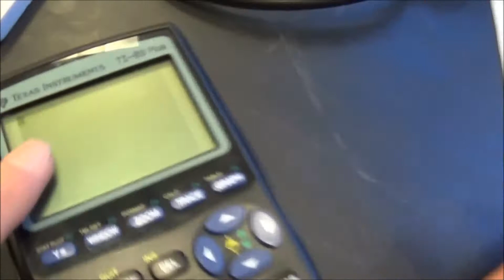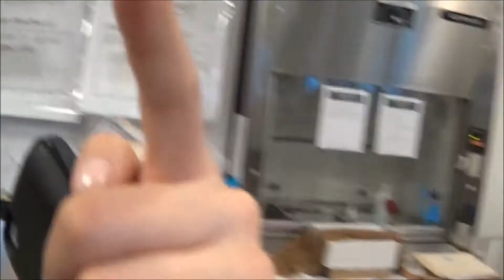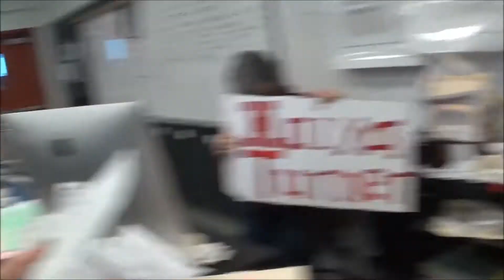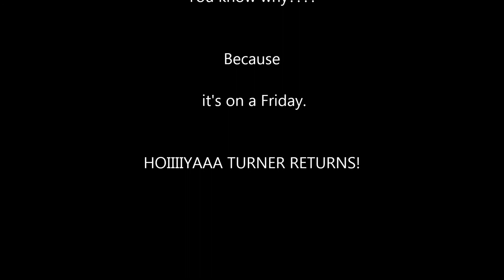Turner Vlog #4 20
Jumpman everywhere, failed freestyles, hallway running, and HoiiYYaaAa Turner... has returned.